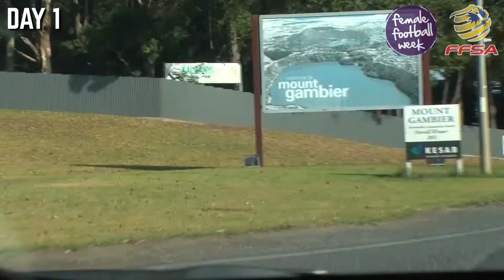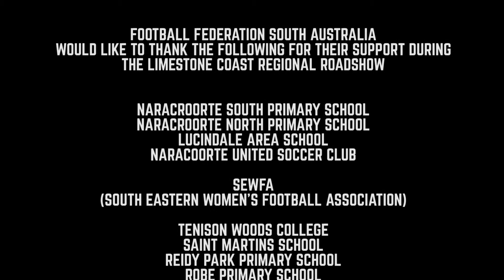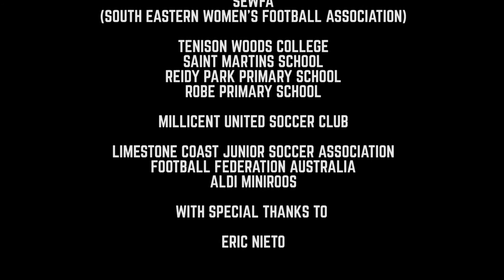FFSA Regional Roadshow - Limestone Coast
Our Regional Development Officer, Matt Mays, and our ALDI MiniRoos Officer, Jake Brindley, hit the road to the Limestone Coast last week on their first Regional Roadshow!

They caught up with local Football Associations in the region and conducted Come & Try activities to get more children involved in the world's game. You can watch the highlights of their voyage here.